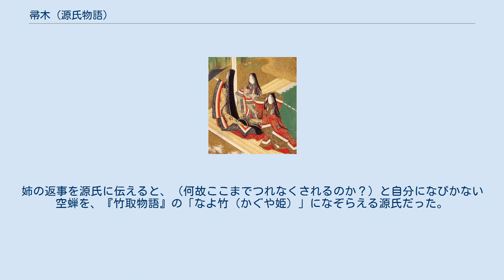帚木 (源氏物語)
源氏物語 」 源氏物語各帖のあらすじ 」 帚木三帖 」 帚木 (源氏物語) 「帚木」（ははきぎ）は、『源氏物語』五十四帖の巻名の一つ。
「桐壺」に続く第2帖。
本帖とそれに続く「空蝉」・「夕顔」の三帖をまとめて「帚木三帖」と呼ぶことがある。
 巻名は作中で光源氏と空蝉が交わした和歌「帚木の心をしらでその原の道にあやなくまどひぬるかな」及び「数ならぬ伏屋に生ふる名のうさにあるにもあらず消ゆる帚木」に因む。
 さまざまな理由から「桐壺」巻と「帚木」巻の間に「輝く日の宮」なる巻があったとされることがある。
 「帚木」は第1帖である「桐壺」の後の話を描いているが、すぐ後に続く話ではない。
読者は数年間の時間が経過している事は感じ取れるものの、「帚木」巻内の本文中には、源氏の年齢は、つまり正確にいつの事かは記されていない。
更にはこの後、第一部の最後である「藤裏葉」巻まで源氏の年齢は明かされる事はない。
 「帚木」巻以降の光源氏の年齢は、「藤裏葉」に至るまでの記述を拾い上げて、逆算していくことにより明らかにされてきた。
そのような研究の成果が(源氏物語)年立と呼ばれるものであり、本帖での光源氏の年齢は現在一般に使用されている本居宣長による年立(「新年立」)では17歳とされている。
但し以前よく使われていた一条兼良がまとめた年立(「旧年立」)では16歳となり、昔はこの他にも15歳説や19歳説も存在した。
 光源氏17歳の夏。
 五月雨の夜、17歳になった光源氏のもとに、頭中将が訪ねてきた。
さらに左馬頭（さまのかみ）と藤式部丞（とうしきぶのじょう）も交えて、4人で女性談義をすることになる。
この場面は慣例的に『雨夜の品定め』（あまよのしなさだめ）と呼ばれる。
「夕顔」巻には、「ありしあま夜のしなさだめの後いぶかしく思ほしなるしなじなあるに」とある。
 左馬頭は、妻として完全な女などない。
家を治めるのは国よりもむずかしい。
妻選びに苦労するのは好色からだけではないが、真実な心の女が望ましいといい、体験談として嫉妬深い女が左馬頭の指に食いつき、これに腹が立ち、かえりみなかった間に死んでしまった。
嫉妬さえなければよい女であったのに惜しいという。
つぎに、浮気な女には他に男がいて、それを見つけたので別れたという。
結論としてそのときどきに必要な良識や判断があって、でしゃばらない謙遜している女がよいという。
 頭中将は、女性と付き合うなら「中の品」（中流）の女性が一番よいと前置きし、子までもうけた内縁の妻の話をする。
その女は頭中将の正妻（弘徽殿女御の妹）の嫌がらせにあい、現在も行方がわからない、女児がいたため今も忘れられず、思い出すと悲しいと語る（後に内縁の妻が夕顔、子供が玉鬘だということがわかる）。
 藤式部丞は、博士の女に言い寄り、女が賢女ぶっていろいろ教えてくれたが、頭があがらず、たまたま女がニンニクを食べてくさかったときに逃げ帰ったという。
 翌日、紀伊守の屋敷に方違えのために訪れた源氏は、伊予介の後妻である、前日話題となった中流階級の女性である空蝉（伊予介の後妻）のことを聞き、かいま見て、興味を持ち、深夜にその部屋に忍び込み、強引に一夜を共にする。
 あの一夜以来、空蝉を忘れられない源氏。
そこで源氏は、紀伊守に計って彼女の弟・小君を近侍として自分の元で仕えさせることにする。
源氏から文を託された小君は、空蝉に文を届けるが「お断り申し上げなさい。」と叱られる。
姉の返事を源氏に伝えると、（何故ここまでつれなくされるのか？）と自分になびかない空蝉を、『竹取物語』の「なよ竹（かぐや姫）」になぞらえる源氏だった。
源氏はふたたび中河の家に行き、空蝉は源氏をさけて会わない。